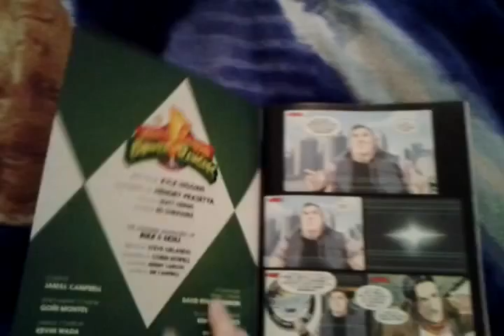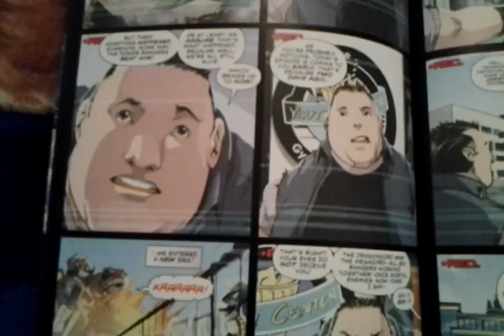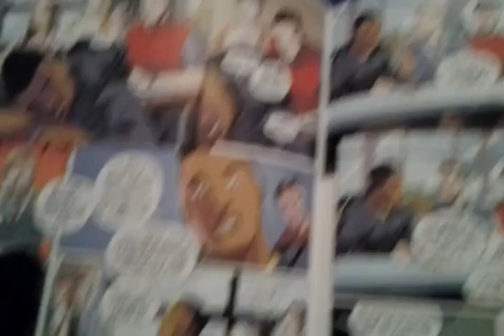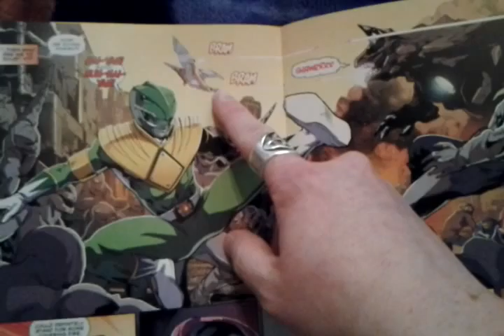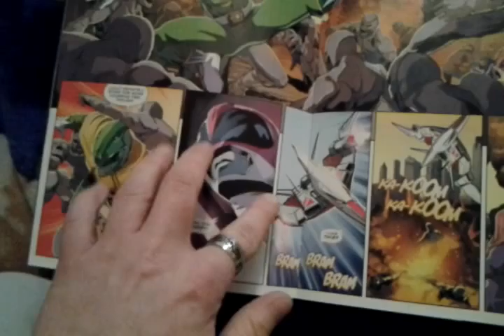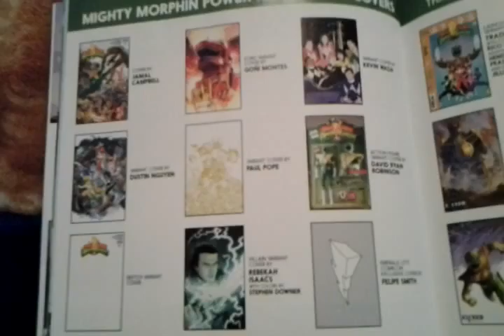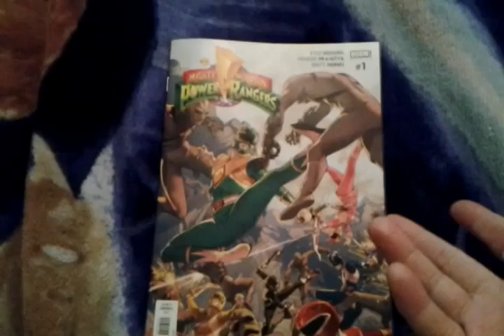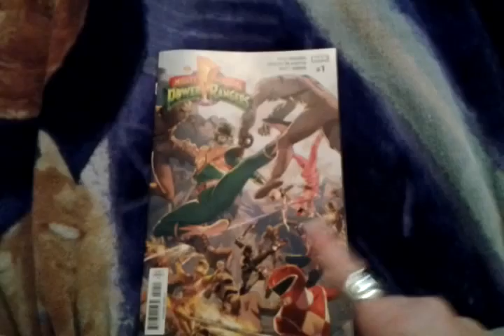Mighty Morphin Power Rangers #1 comic book reviews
This is the 1st of a special retro style comic based on the 1st Power Rangers series by Saban enjoy.